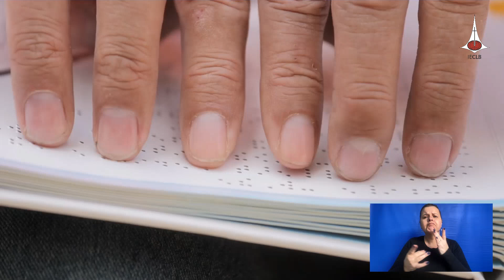Semana Nacional da Pessoa com Deficiência 2020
Semana Nacional da Pessoa com Deficiência 2020 - Uma iniciativa da Secretaria da Ação Comunitária/Coordenação de Diaconia e Inclusão da Igreja Evangélica de Confissão Luterana no Brasil (IECLB).